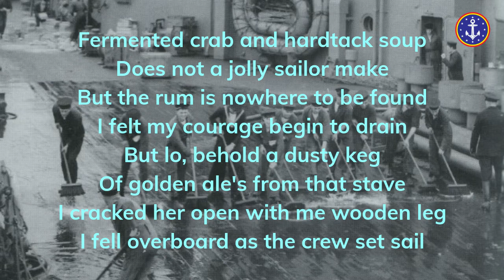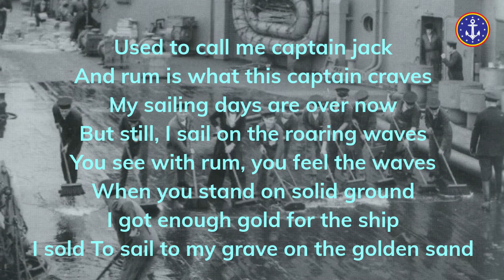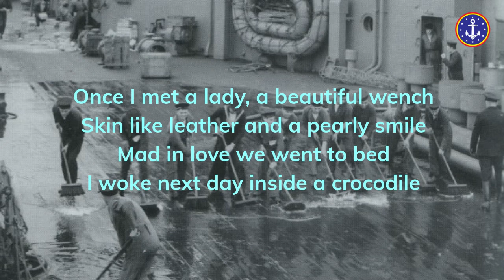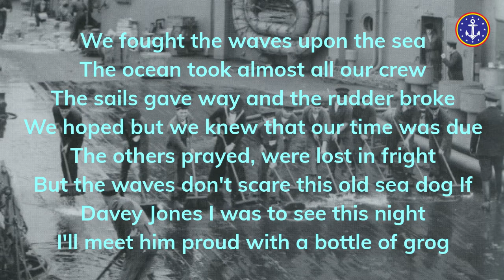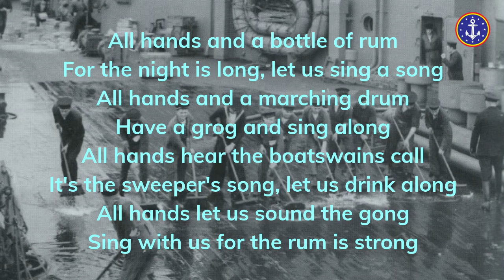All hands – Stormfrun (Lyrics)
Lyrics:

All hands and a bottle of rum
For the night is long, let us sing a song
All hands and a marching drum
Have a grog and sing along
All hands hear the boatswains call
It's the sweeper's song, let us drink along
All hands let us sound the gong
Sing with us for the rum is strong

Fermented crab and hardtack soup
Does not a jolly sailor make
But the rum is nowhere to be found
I felt my courage begin to drain
But lo, behold a dusty keg
Of golden ale's from that stave
I cracked her open with me wooden leg
I fell overboard as the crew set sail

Used to call me captain jack
And rum is what this captain craves
My sailing days are over now
But still, I sail on the roaring waves
You see with rum, you feel the waves
When you stand on solid ground
I got enough gold for the ship I sold
To sail to my grave on the golden sand

Once I met a lady, a beautiful wench
Skin like leather and a pearly smile
Mad in love we went to bed
I woke next day inside a crocodile

We fought the waves upon the sea
The ocean took almost all our crew
The sails gave way and the rudder broke
We hoped but we knew that our time was due
The others prayed, were lost in fright
But the waves don't scare this old sea dog
If Davey Jones I was to see this night
I'll meet him proud with a bottle of grog